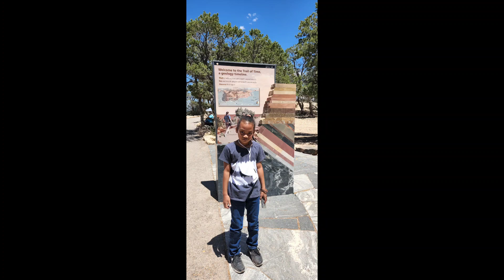Road Trip Part 2: Grand Canyon